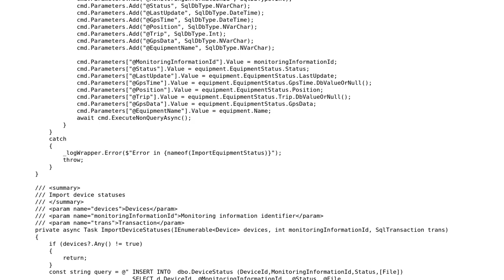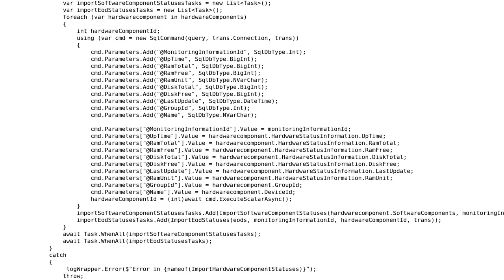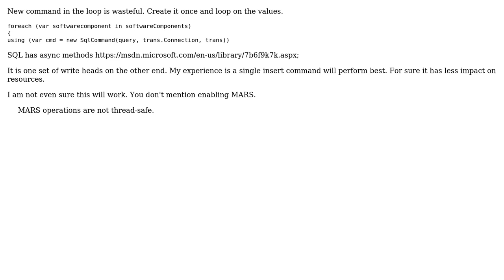Code Review: Ado.Net and Async insert of many rows to db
With thanks & praise to God, and with thanks to the many people who have made this project possible! You are responsible for your own actions.